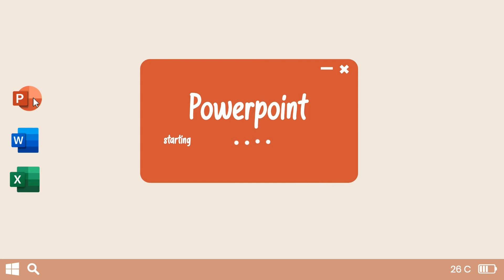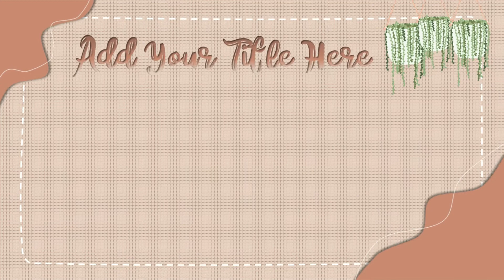aesthetic PPT #16 | free template no password 🦋 💘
Hello Fristhy ❤︎

🍭  welcome back with me!
🥛  In today's video I'll show how to make aesthetic PPT #16

(Prioritize honesty) [ no password ]

⏰  timestamps
00:00 - intro
00:29 - preview
01:30 - outro

🦋  edit software
wondershare filmora x premium
canva premium

✨  edit hardware
macbook pro md 102 ssd 256 gb

🎶  music
Lukrembo

🌹 about me
name : kiran
grade : 9th high school
country : indonesia
age : 15 y.o